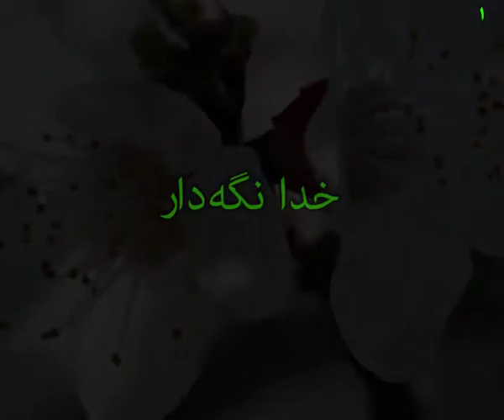حسن عباسی: جناح سیاسی، شعار دینی و عمل تکنوکراتی.